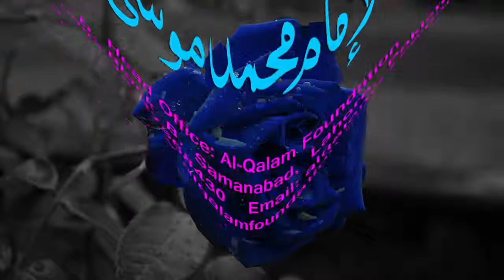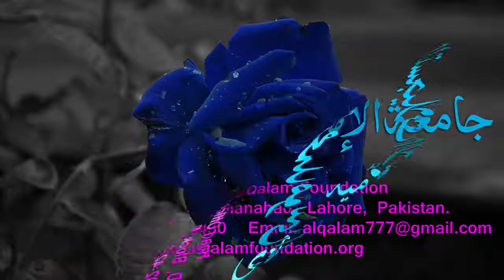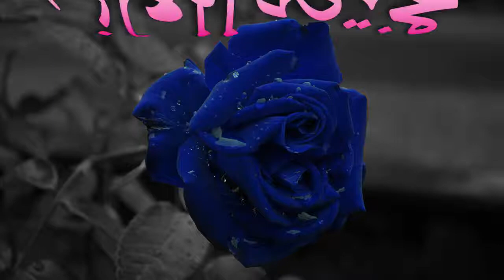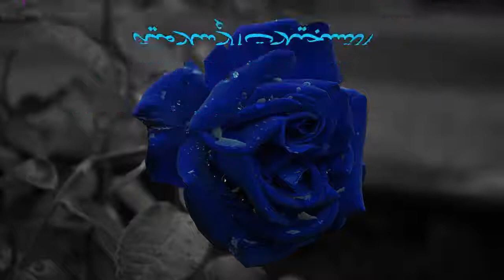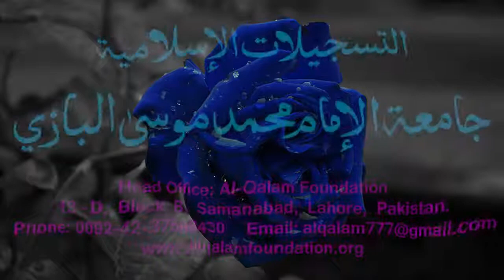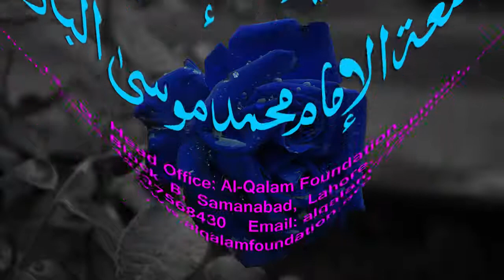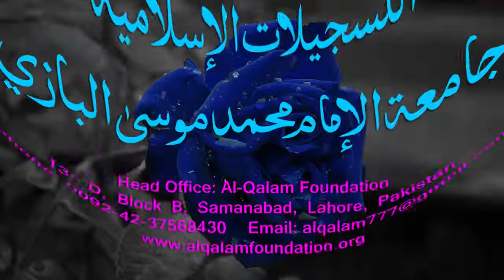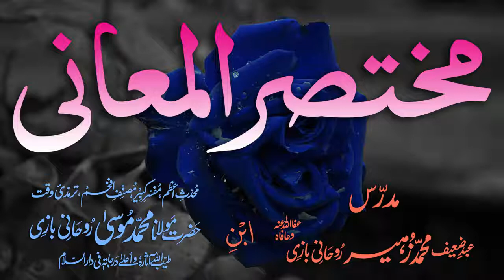Mukhtasar-ul-Ma'aani Dars - 78 - Page - 163 - Maulana Muhammad Zuhair Albazi - 17/03/2005